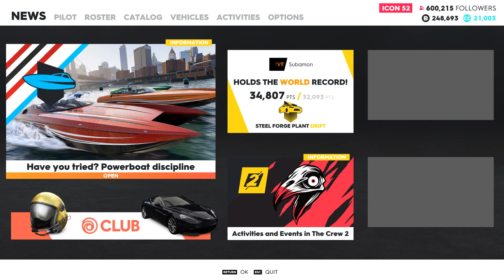The Crew 2 - UPDATE to the BEST & FASTEST Money Making Method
In this video, we'll see how the best and fastest money making method in The Crew 2 gets even faster. You can now skip the first part almos all by doing this.